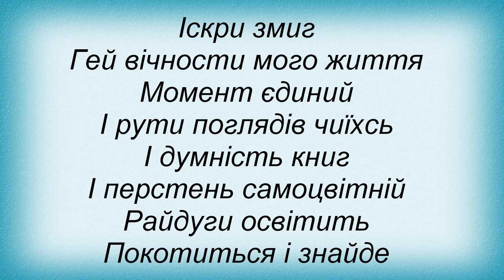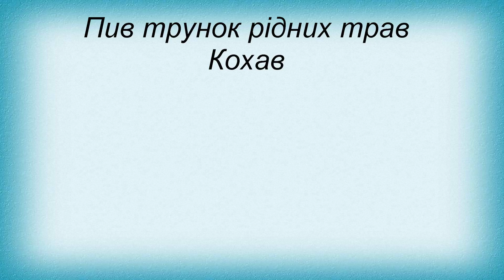Слова песни ПереBANDя - І Вертером Страждав